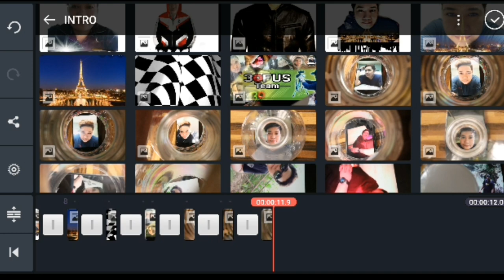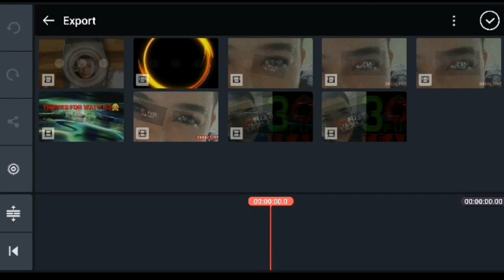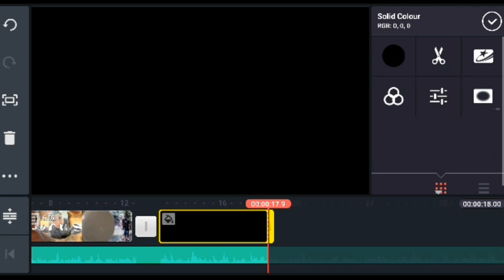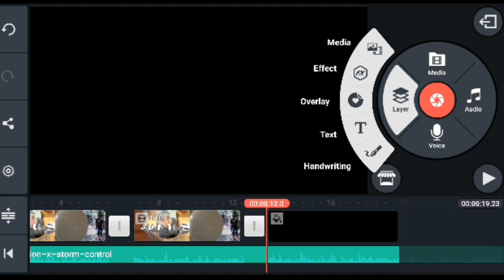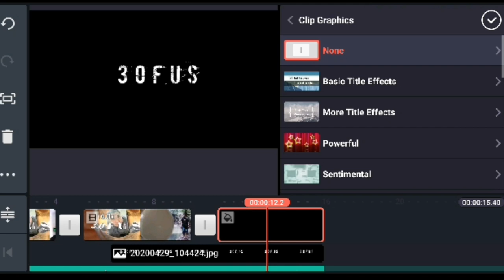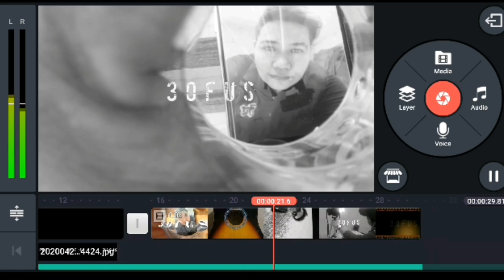TUTORIAL INTRO USING KINEMASTER|| STEP BY STEP EASY TUTORIAL||FOR ANDROID PHONE!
This video shows how to make intro in kinemaster..tutorial easy step by step!..

Roa-music

Good day